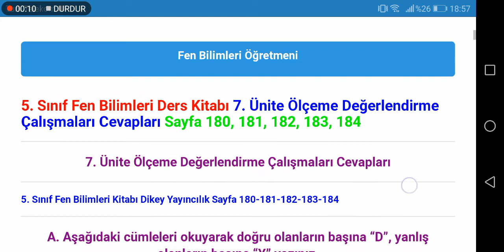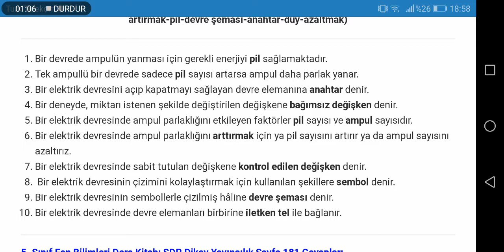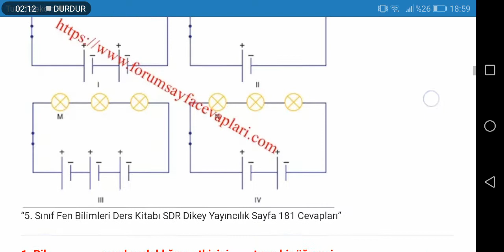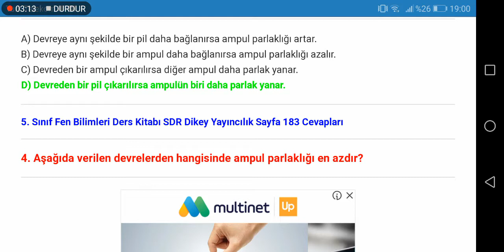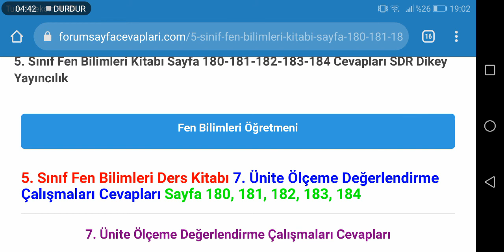5. Sınıf Fen Bilimleri SDR Dikey Yayıncılık Sayfa 180 181 182 183 184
Ortaokul 5. Sınıf Fen Bilimleri SDR Dikey Yayıncılık Ders Kitabı Cevapları için TIKLAYINIZ.